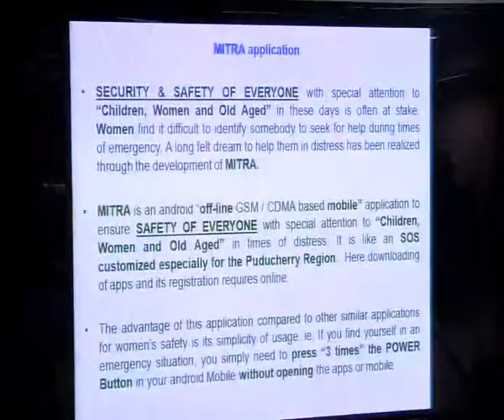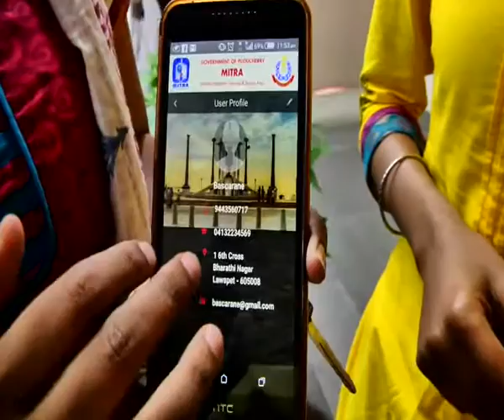PUDUCHERRY MITRA APP LUNCH ON 28TH JAN 2015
Mobile App “MITRA”